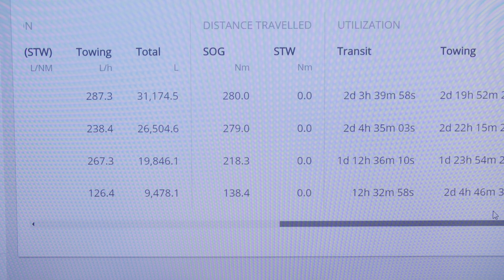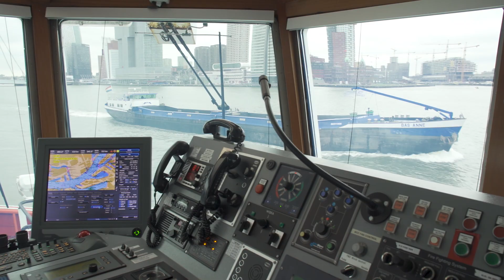Onboard and Kotug pushing forward digitalisation at a fast pace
We are fascinated by the current changes in the maritime sector. It’s the world we know and have professionally grown in. It’s also where we observe a rising demand for connectivity solutions. And a need for businesses to start working together differently, in order to make new opportunities real.
So, with many years of entrepreneurial and commercial, local and international experience backing us, we’re bringing connectivity to the maritime industry. With our Onboard platform, we are fully equipped to contribute to the transformation of our industry with endless productivity possibilities. It’s blue skies ahead.